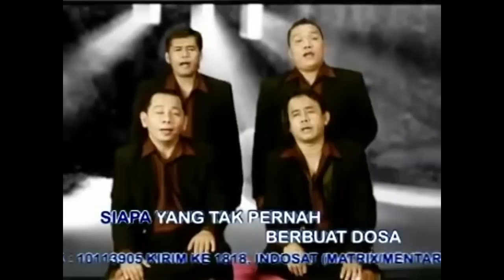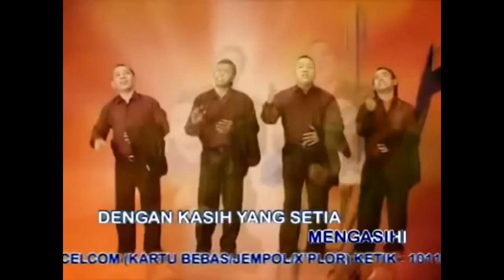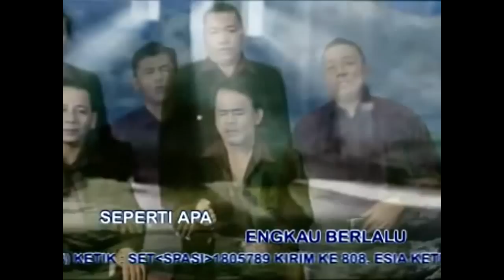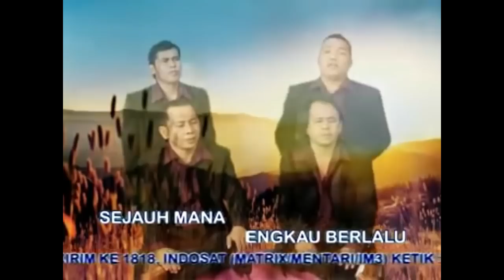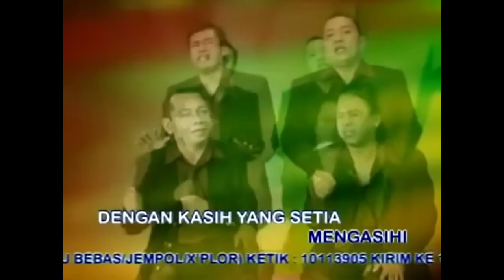Lagu Rohani penyejuk hati || Lagu Rohani Kristen - Official Music Video